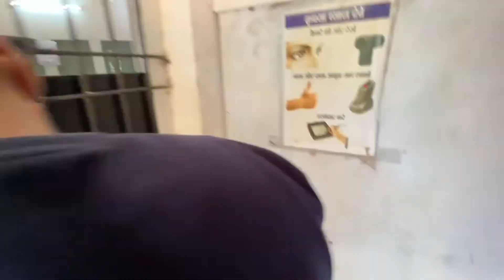Learning Licance Apply RTO Ambikapur Sarguja Chhattisgarh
Learning Licance Aplly RTO Ambikapur Sarguja Chhattisgarh